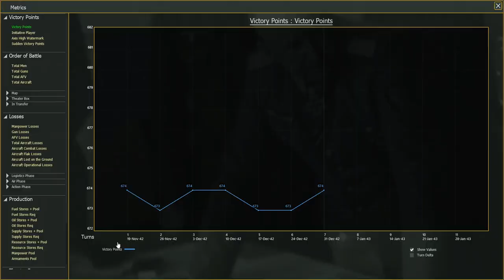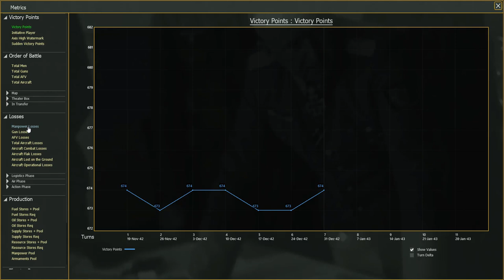War in the East 2 - Stalingrad to Berlin - Episode 22 - Little Saturn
Axis Allies forces come under heavy fire from Soviet forces trying to break the center and spearhead towards Kharkov. Although repeatedly mentioned by several high-ranking German generals that the reliance on - in their eyes - sub-par units to hold the flanks of 6th Army would be a mistake, the contrary has shown itself to be true. Both Hungarian and Italian forces performed armirably, holding the line against both a numerical and technologically superior foe, thwarting Soviet plans in that sector.
Welcome to my let's play of Gary Grigsby's war in the East 2 as the Axis powers, playing the Stalingrad to Berlin scenario. I'm playing this on normal difficulty.